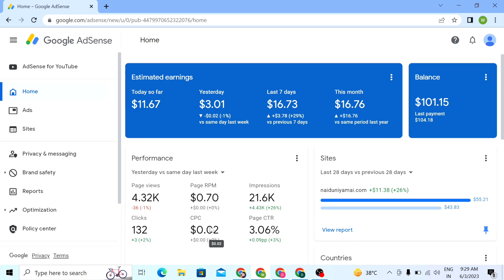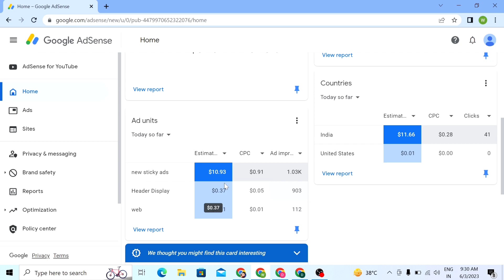how to increase AdSense CPC | adsense cpc High Tricks | Google AdSense CPC increase kaise kare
how to increase cpc
adsense low cpc problem
block low cpc adsense ads
high cpc ad network
high cpc trick
cpc kaise badhaye
website ki cpc kaise badhaye